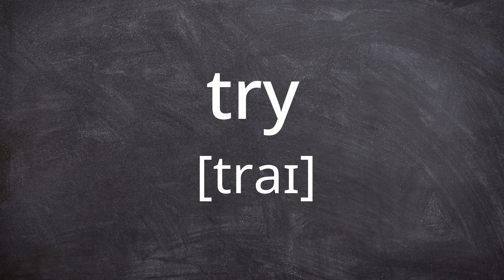TRY Pronunciation in American English